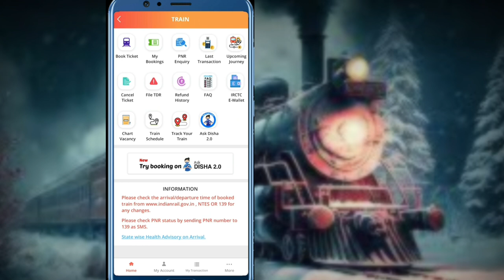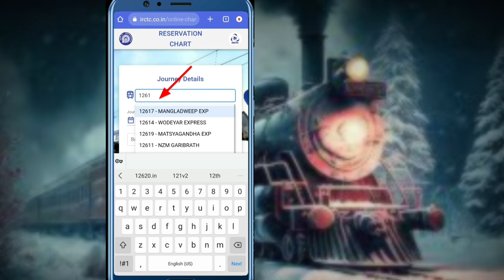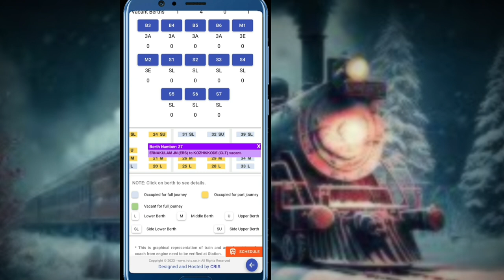irctc chart vacany kaise dekhe&how to check chart vacancy in train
hello dosto kaise hai aap sab dosto is video me bataya gaya hai ki kaise aap apne mobile se train me khali seat ko search kr sakte hai to video me ant tk bane rahiye ga tabhi aap ache se samjh page aur ha agar Video pr naye ho to channel ko subscribe and video ko like karna mt bhuliyega

Vacant seat in train after chart preparation, Irctc me vacant seat kaise dekhe
your quires:-
vacant seat in a train after chart preparation
Irctc chart vacany kaise dekhe
chart vacant in irctc
chart  vacany irctc booking
chalti train me khali seat ka pata kare
chart vacancy  kya hota hai
Irctc me chart vacany kaise dekhe
how to book chart vacancy ticket
how to check chart vacancy in train
chart vacancy in train
chalti train me khali seat kaise dekhe
train me khali seat kaise dekhe
train me kon si seat khali khali hai kaise dekhe
train me seat khali hai Ya nhi kaise check kare
how to check train seat availablity
chart vacancy
Irctc chart vacany
Irctc

Hastage:-

howtocheckchartvacancyintrain
chartvacancyintrain
chaltitrainmekhaliseatkaisedekhe
trainmekhaliseatkaisedekhe
chart vacancy
Irctc chart vacany
Irctc

Hastage

(4):-Aadhaar Card download karna sikhe

(5):-Aadhaar virtual id kya hai aur ise kaise download kare

(6):- yono sbi me login kaise kare

(7):- without  ATM Card ke paisa kaise nikle

(8):-igims me account kaise banaye aur online registration kaise kare

(10):-Amazone basics tripode unboxing boya mic and mobile holder

chapter:-
introduction 00:00
Irctc me vacant seat kaise check kare 00:48